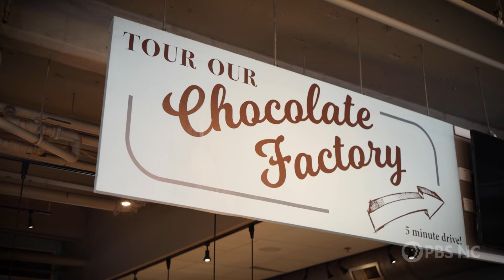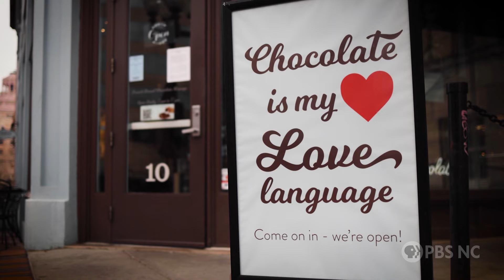French Broad Chocolate Factory - Asheville, NC | North Carolina Weekend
Residents and visitors flock to the French Broad Chocolate Factory and Downtown Chocolate Lounge in Asheville, NC. This bean-to-bar chocolate manufacturer and retailer first opened in 2008 and is now an integral part of the Asheville experience. Meet co-founders Jael Skeffington & Dan Rattigan and learn more about their journey and how their values of intention, integrity, and care inspire them.

NC Weekend
Tune into North Carolina Weekend, your guide to the best places to eat, explore & experience each weekend across the state, Thursdays at 9PM on PBS NC & the free PBS App.